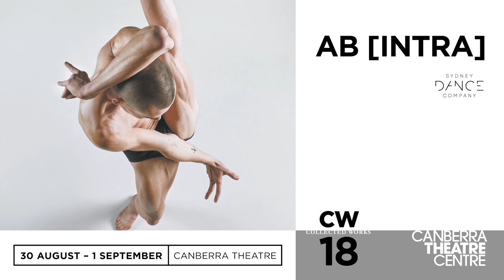ab [intra] - Sydney Dance Company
Explore the depth of human impulse with the world premiere of award winning choreographer Rafael Bonachela’s ab [intra], meaning 'from within' in Latin.

Sydney Dance Company will present an electrifying journey into the extremes of human nature. Discover what drives our relationships and ignites our ambitions in this visceral new piece showcasing Australia’s best contemporary dancers.

 ab [intra] is Bonachela’s latest collaboration with composer Nick Wales and his first full-length work since the epic masterpieces 2 One Another and the critically acclaimed Project Rameau with ACO in 2012.

 A dynamic work of exquisite athleticism, ab [intra] exposes the shared instincts that drive us apart and bring us back together.

Sydney Dance Company
CANBERRA THEATRE 30 AUGUST – 1 SEPTEMBER